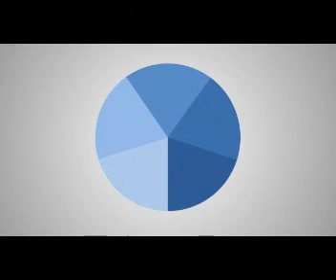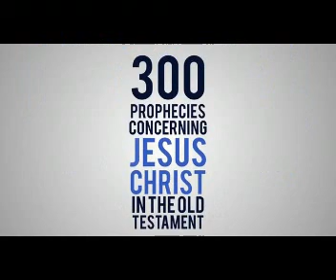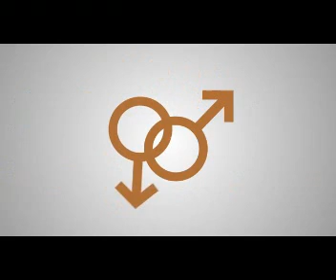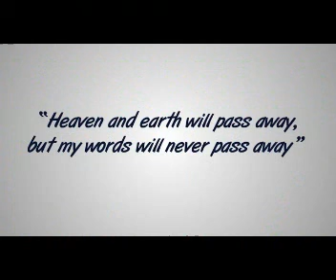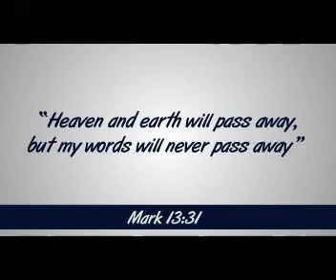Apakah Alkitab itu sungguh-sungguh Firman Tuhan?